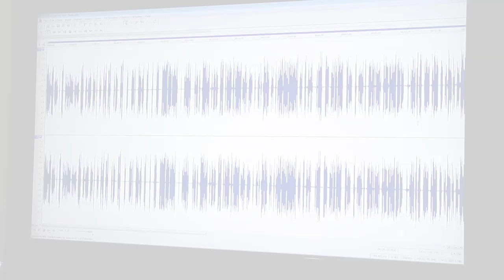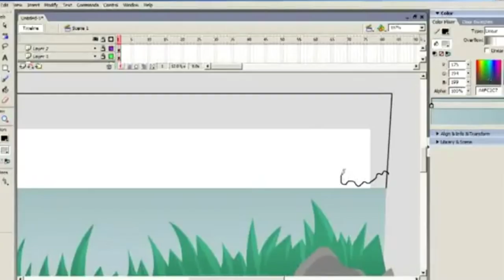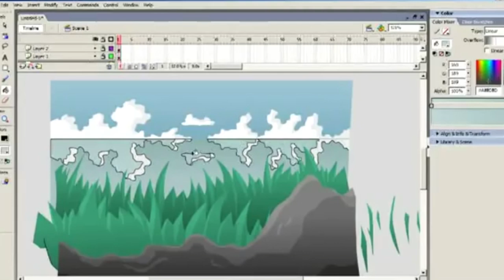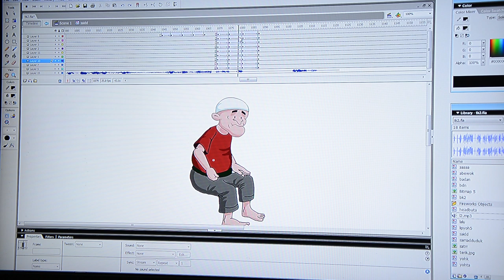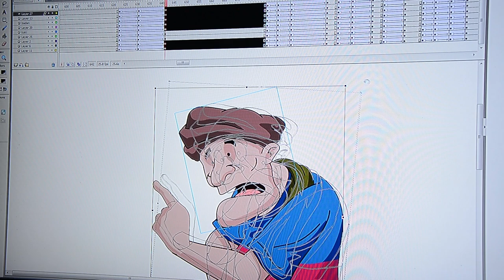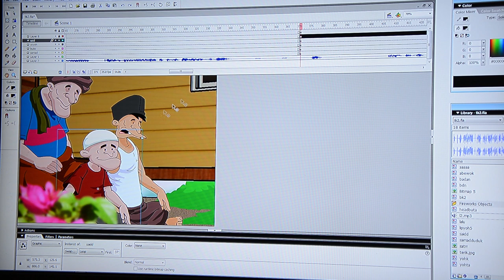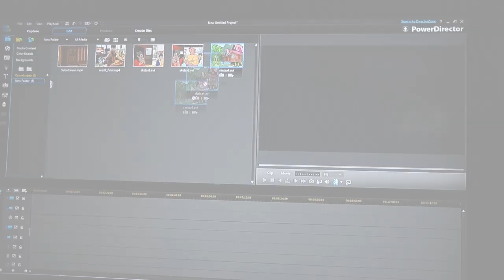Sebalik Tabir pembikinan Animasi Wokyoh Samad Said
Keluaran Artmedia Production.
Sebalik tabir secara ringkas pembuatan Animasi Wayang Kulit Wokyoh Samad Said.